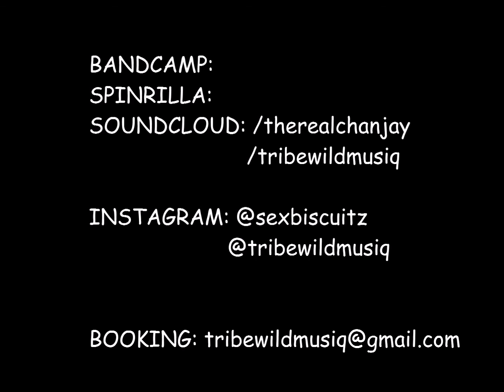CHANJAY x WESTSIDE SLIM - Compliant